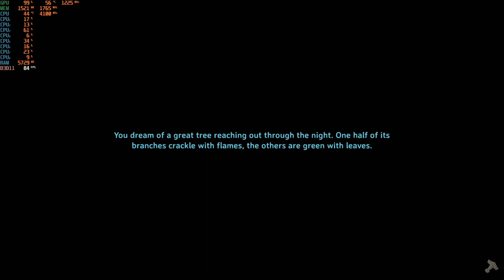Valheim - 1080p with the RX 470 4GB & Intel I3-10100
Cpu: Intel I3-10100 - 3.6ghz (4.2ghz with Turbo Boost)
Cpu Cooler: Cooler Master Hyper 212 Evo
Gpu: Sapphire VCX 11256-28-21G - RX 470 4GB GDDR5
Mobo: Asrock H410M-HDV ; LGA 1200
Ram: G.Skill 12GB DDR4 2666MHZ (Dual Channel)
Drives: 1TB SATA SSD + 2TB SATA HD
Case: Rosewill FBM-X2
PSU: 600w Raidmax vortex
OS: Windows 10 Pro.
Res: 1080p
Settings: Mixed